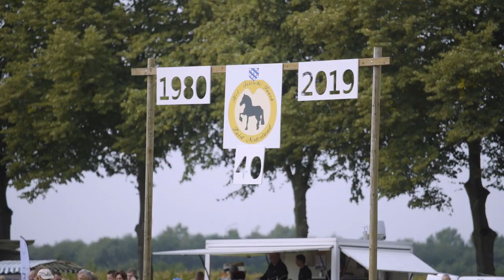Fokdag Het Friesche Paard Zuid-Nederland 2019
Beste hengstveulen Luuk van den Domineeshof  (Menne 496 x Dries 421)
Fokker/Eig.: J.G.H.M. Deenen, Oost-West Middelbeers
Reserve Levi van Stoks  (Julius 486 x Harmen 424)
Fokker/Eig.: Mevr. G. Schulte-Janssen, Panningen

Beste  merrieveulen Linske van de Terp (Menne 496 x Tsjalle 454)
Fokker/Eig.: J.H.A.A. Stadhouders, Geffen
Reserve Leentje van de Meerbos  (Bartele 472 x Meinse 439)
Fokker/Eig.: M. Driessen, Erp

Jeugd Kampioen Femme van de Beestmanweg  (Nane 492 x Jisse 433)
Fokker/Eig.: Dhr. S. Frenken, Aalten

Rerserve Jeugd Kampioen Linske van de Terp  (Menne 496 x Tsjalle 454)

Beste 3 Jarigen Amalia van de Heemstede  (Jehannes 484 x Norbert 444)
Fokker/Eig.: Mevr. J.G. Peek-Lanser, Houten

Reserve 3 Jarigen Ciara S.R.  (Alwin 469 x Doaitsen 420)
Fokker: Sj. Ruiter, Nij Beets
Eig.: A. Vanderper, West-Vleteren

Kampioen 3 Jaar en ouder Amalia van de Heemstede  (Jehannes 484 x Norbert 444)

Reserve Kampioen 3 jaar en ouder Nanneke P.  Kroon (Onne 376 x Beart 411)
Fokker/Eig.: J. Peeters, Hoogeloon

Algeheel Kampioen Amalia van de Heemstede  (Jehannes 484 x Norbert 444)

Algeheel reserve Kampioen Nanneke P.  Kroon (Onne 376 x Beart 411)